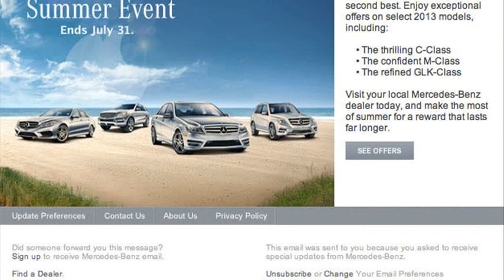mercedes-benz r-class lease deals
mercedes benz r class wiki
2006 mercedes benz r class
2008 mercedes benz r class
mercedes benz r class contract hire
mercedes benz r class lease